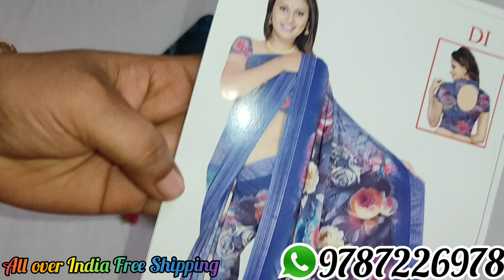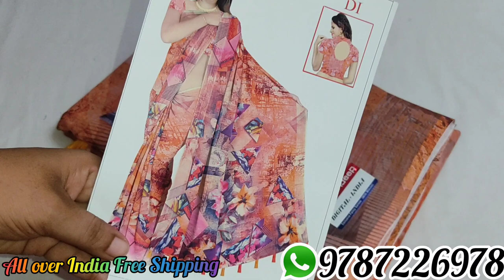💙Soft Linen Digital Cotton Sarees💐Free shipping💥04/8/22💐For Order Whatsapp--9787226978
❤️Welcome to Mithra Collections

💐Soft Lenin digital Cotton Saree Collections
💥Price--650

🔅No COD

❣️Ready stock available for bulk orders

❣️singles available✨

                  🤩MITHRA COLLLECTION🤩